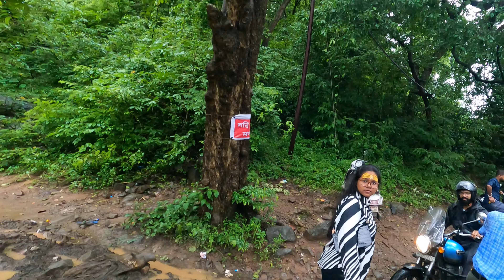Mumbai to Tungareshwar, Mahadev ke Sawan ke Darshan, Water Crossing, Baarish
Highlights:
Is Tungareshwar temple open now
How can I go to Tungareshwar
How do you cross a river on a motorcycle
How do you do water crossings
How do you ride a motorcycle in water